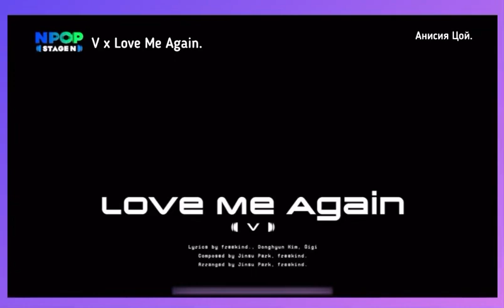Всем приятного просмотра.